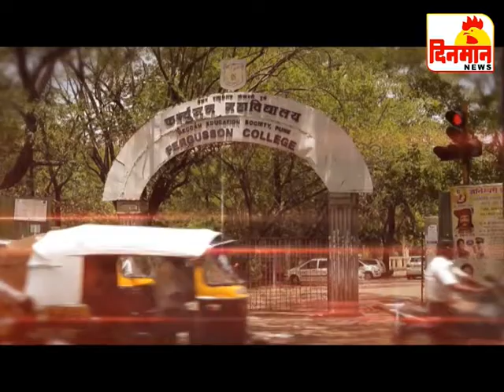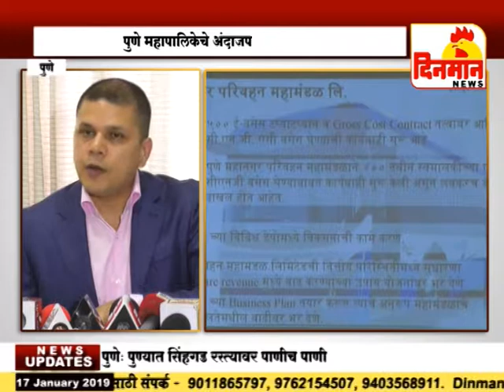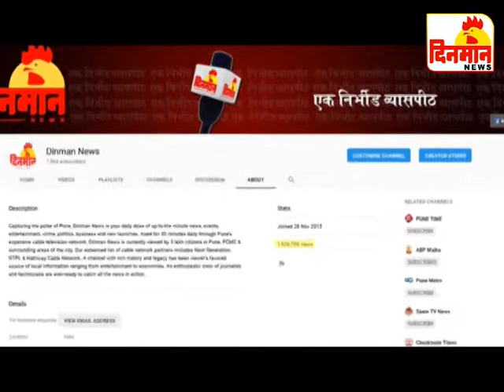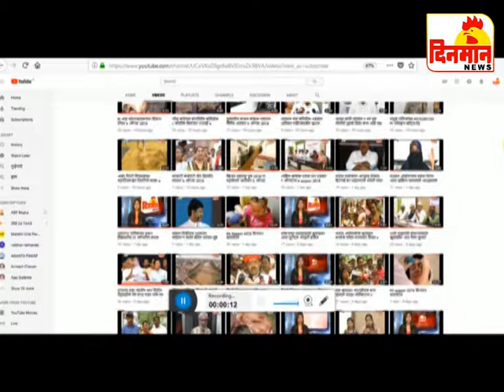17 Januray 2019 दिनमान बातमीपत्र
17 Januray 2019 दिनमान बातमीपत्र